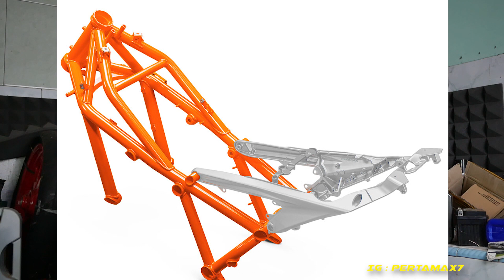Spesifikasi KTM 1290 SUPER DUKE RR Limited Edition Austria 🏍🔥